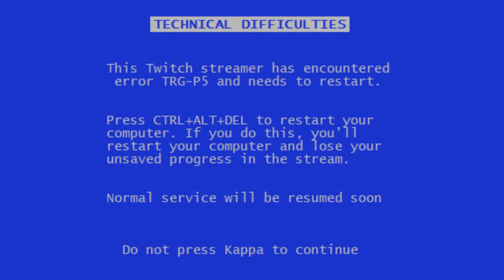#11-4: THE VOID | Final Fantasy V: Four Job Fiesta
Twelve weapons. Four jobs. Many Elixirs. It’s now time for The Random Genius to head into the final area of the game – the Void. What evil will the party face? What cruel new twists of fate will be played out?

Well, given that Faris is still overpowered, it probably won’t matter.

The Four Job Fiesta is a challenge mode created and run by Revenant Kioku for the charity Child’s Play. In it, players are challenged to complete Final Fantasy V with jobs given to players at random. For this run, The Random Genius has been tasked to complete the game with four jobs given to him out of all the jobs available at that time, with a fifth job being used later.